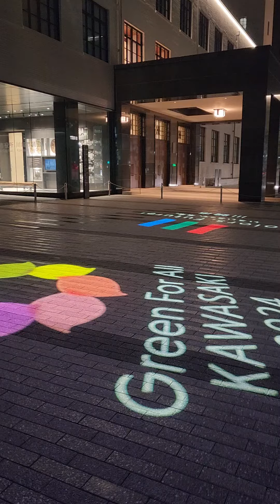2024年３月24日(日)PM21時25分@川崎 濃霧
川崎市役所本庁舎の桜模様のスポットライト